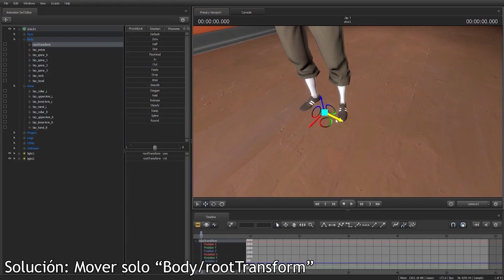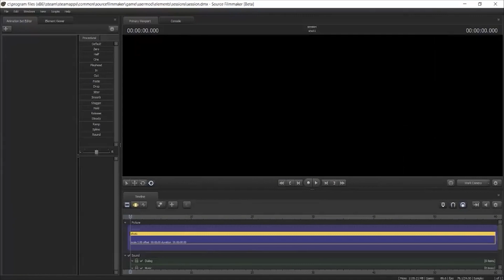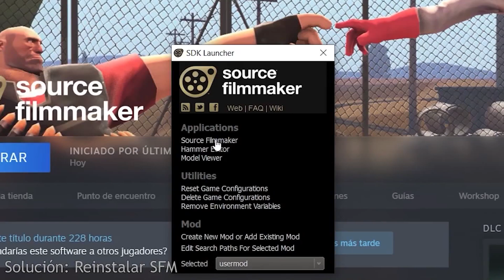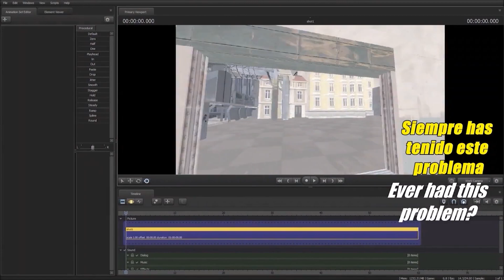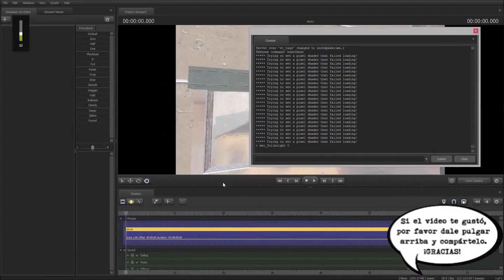Los 7 bug más perturbadores de SFM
Hola Soy Percy Yo no tengo ninguna experiencia en locución solo soy un seguidor de Dross esto video no esta hecho en un sentido de burla sino en una de halago al youtuber Dross

Muchas gracias a Gally Raffo y RedKero por parte de sus ideas estan refelejadas en este video, tambien a Javier Muñoz Valenzuela y a Nacho Catalán por permitirme usar clips grabados por ellos